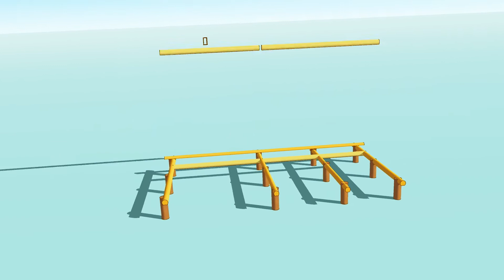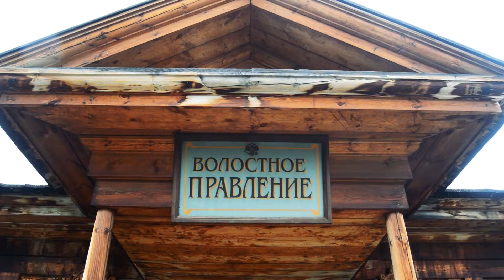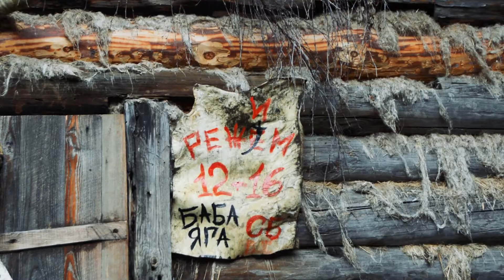Construídas para aguentar o frio siberiano! - Rússia #019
Minha aventura cruzando a Rússia chegou ao Lago Baikal, o maior lago de água doce do mundo, bem no meio da Sibéria. Minha base na região do Baikal é a cidade de Irkutsk, de onde saio para conhecer diferentes lugares interessantes perto do lago. Neste episódio mostro o Museu Taltsy, que oferece uma experiência interessante para quem gosta de arquitetura e tem curiosidade de saber como era a vida dos povos siberianos numa époco em que nem energia elétrica existia.

✈✈✈✈✈✈EMBARQUE NESTES DESTINOS TAMBÉM✈✈✈✈✈

✈✈✈✈CONHEÇA UM POUCO MAIS DO MEU CONTEÚDO✈✈✈✈

Um abraço maior que o Atlântico,

Fon